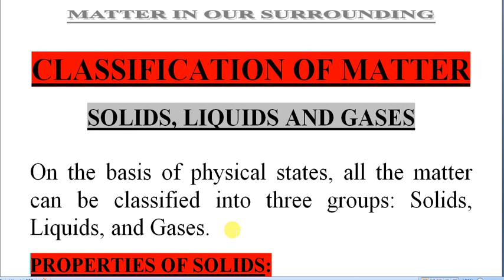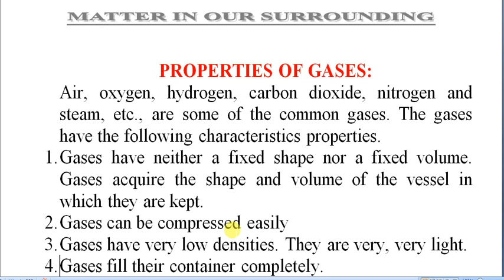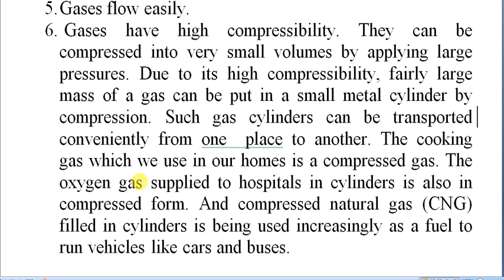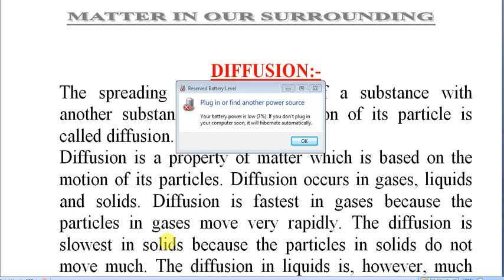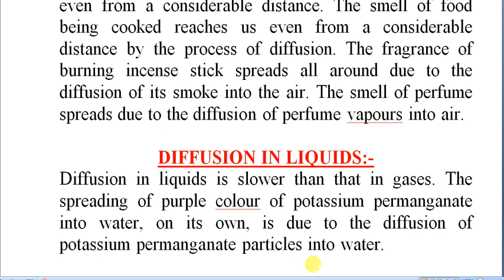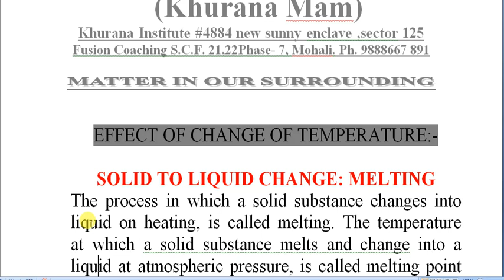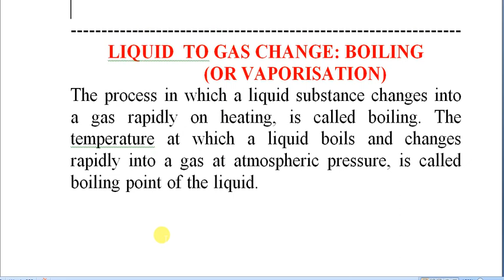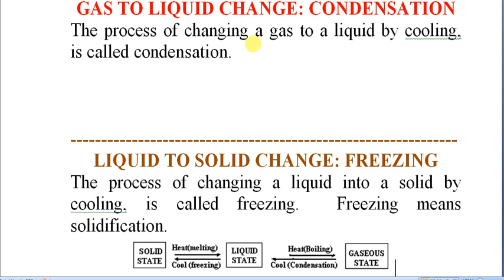Matter In Our Surrounding(Part 2 , 9th science)